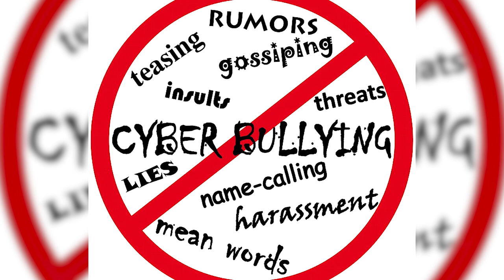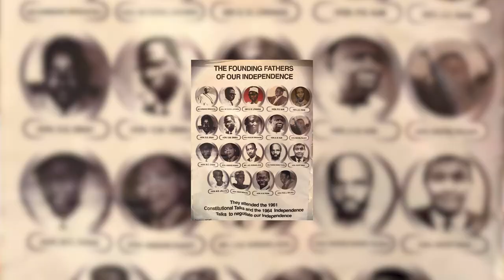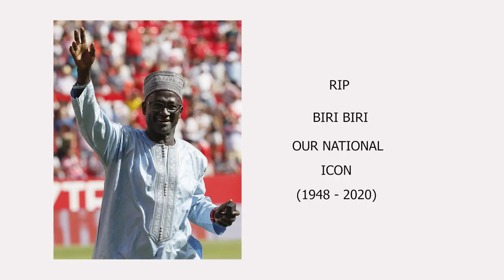What Has brought us together 🇬🇲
looking at the toxic environment we are living in, this inspirational video aims to bring back the fruitful environment we used to live in.

Concept & Script : Basiru Jaye
Visuals & Editor : Lamin Saidy
Audio: Baba Blood Studio
Directed by: Ousainou Gambia & Sol Slim Njie
Production Assistants: Alimatou S. Bajinka & Amadou Wurry Jallow

The Video is dedicated to our National Icon Biri Biri